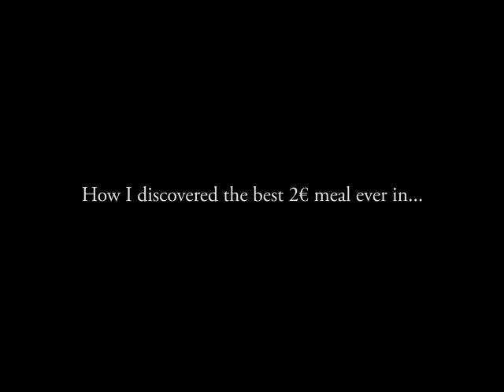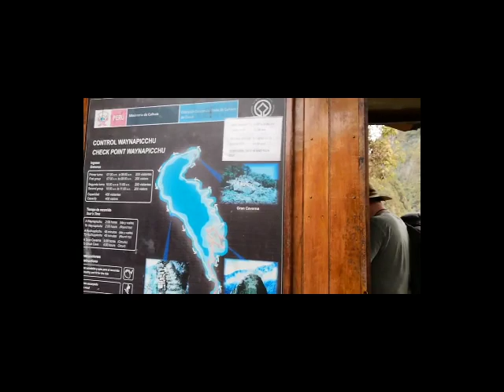Explore Peru with me - just before the Pandemia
Just found this beautiful video which a dearest person to me pile it all up together to have a video memory of what it was a magical (self-love journey) trip in Peru - literally just before the global pandemia (I remember it was announced just on my flight back to Europe)

I arrived in Lima when Covid arrived in Italy. I took the flight back to Europe just on time and before they were closing all the International borders...

After that trip, we all woke to a new world. I did not make it at home because my flatmate left me out of the house and had to stay in a B&B...

And that's also another crazy entrepreneurship journey started... This time a virtual one!

Video editing & producer: Yoann Hamonic
Video camera & presenting : Alessandra Lauria